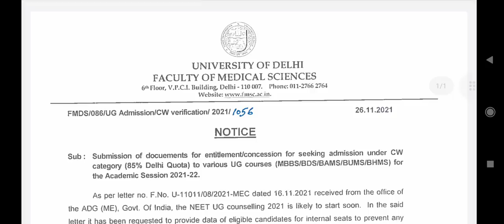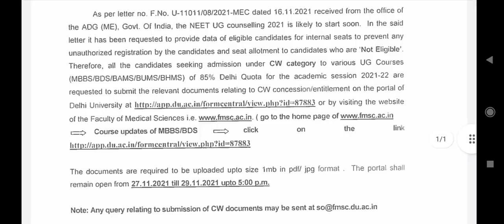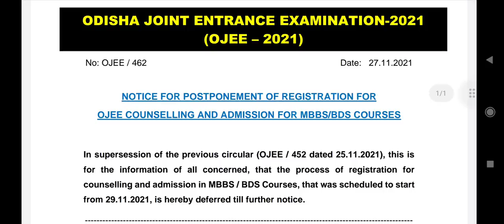NEET UG Counseling 2021 !! 3 Important updates about counseling !! Supreme court case update